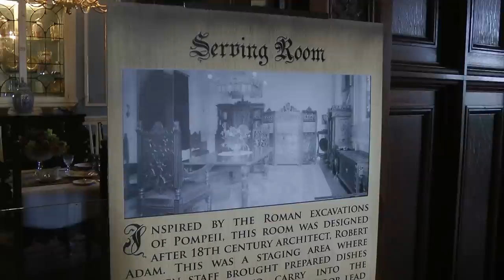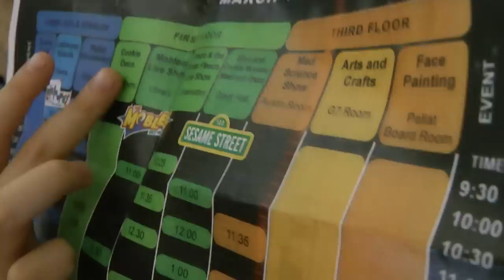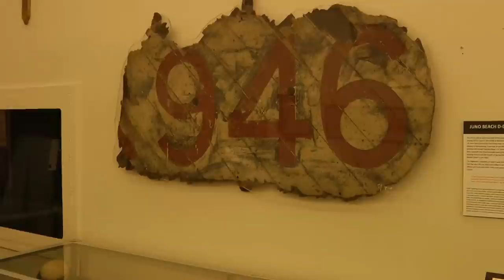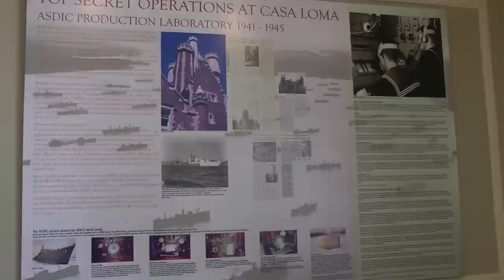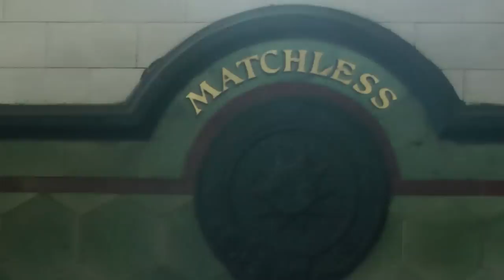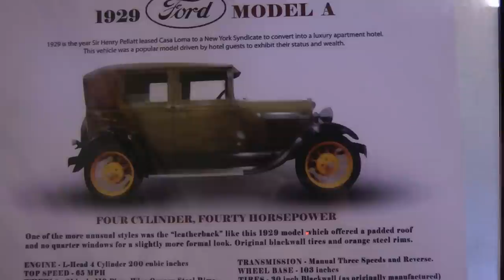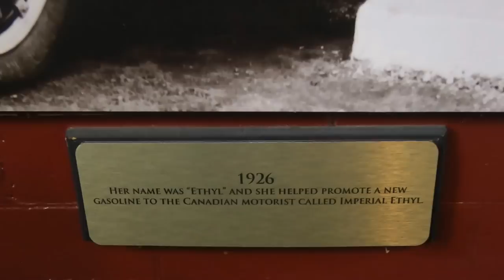Замок Каса Лома. Достопримечательности Торонто. Casa Loma Toronto Rus || Cultural Access Pass #1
Замок Каса Лома в Торонто
Каса Лома. Достопримечательности Торонто.

Фильмы снятые в замке:
Goosebumps
The Pacifier
The Mortal Instruments: City of Bones
Hannibal
X-Men
Scott Pilgrim vs. the World
Strange Brew
Warehouse 13
Chicago
Being Erica
Hemlock Grove
Twitches Too
The Tuxedo
Harry Potter and the Deathly Hallows
Cocktail
Maximum Risk
The Skulls
Extreme measures
his is where Richard Gere had an office, Hilary Duff had a wedding, Tom Cruise had a drink, Jean-Claude van Damme had a fight, Keanu Reeves had an epiphany, Patrick Stewart had a stroll and Jackie Chan had a party…